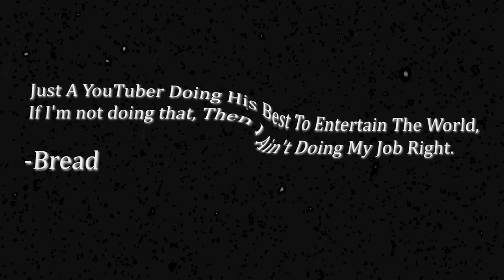A CHRISTMAS MIRACLE!! THE END OF ARLONG PARK. A PERFECT ARC!!🥲🔥(WOW) | OP EP 42-44 REACTION!!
I WILL NEVER FORGET YOU ARLONG PARK. I WILL MISS U. 🥲 MERRY FREAKING CHRISTMAS! 😁😁🖤🎄
⚫ ALL UNCUT REACTIONS!!! ⚫
FOLLOW ME IF U WANT :)